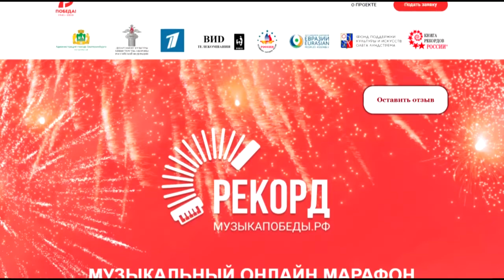Бийчанин получил сертификат "Книги рекордов России" (Будни, 10.06.20г., Бийское телевидение)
Бийчане стали участниками музыкального онлайн-марафона и получили сертификат "Книги рекордов России". 💪🏻 Один из них - начинающий, но уже известный в крае певец Иван Михайлов. Первые, но уверенные победы вдохновили его на подготовку к сольному концерту.